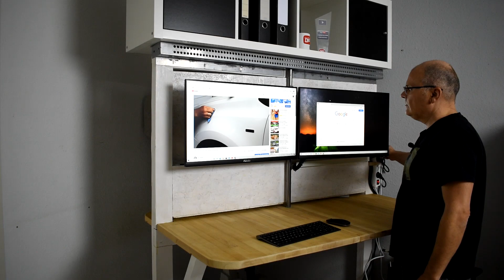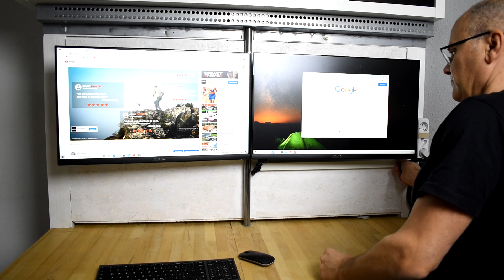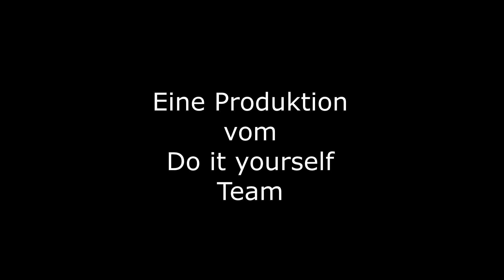Die Homeoffice Insel ist fertig Teil 6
Es ist geschafft, die Homeoffice Insel ist fertig.
Unglaublich
Erst war es eine Idee, jetzt steht sie da.